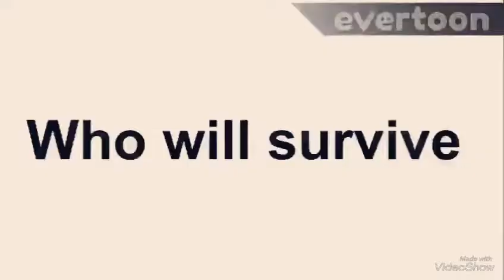Hollywood girls the wedding drama ( trailer)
This is what's coming up on November 21st 🎉🎉🎉